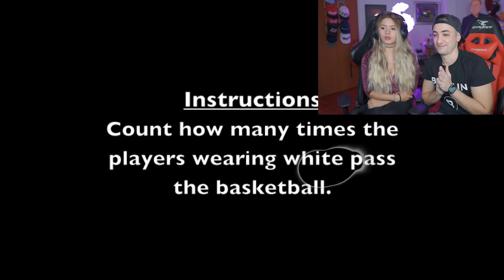COSA GUARDANO LE RAGAZZE ?! *TEST SCOMODO*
Eye tracker challenge definitiva.

La mia telecamera
Il mio mouse
La mia tastiera
Le mie luci
Il mio microfono
Tutta la mia POSTAZIONE

DOVE GUARDANO LE RAGAZZE ?! *TEST SCOMODO*
EYE TRACKER CHALLENGE